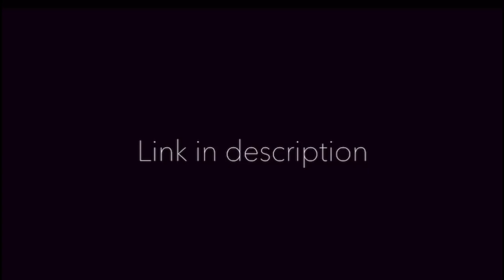TRAVAILLER LES JAMBES EN STREET WORKOUT ? + SPRINT